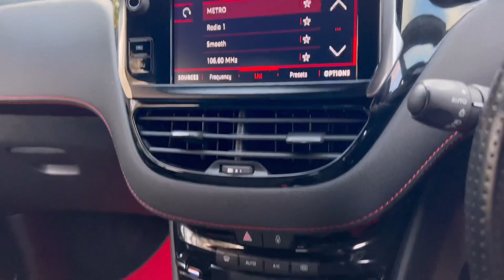2017 Peugeot 208 GTI by Peugeot Sport | 4K | for sale at Redburn Motor Company